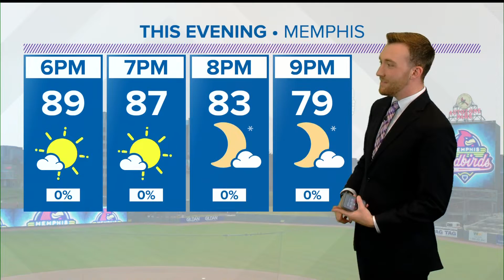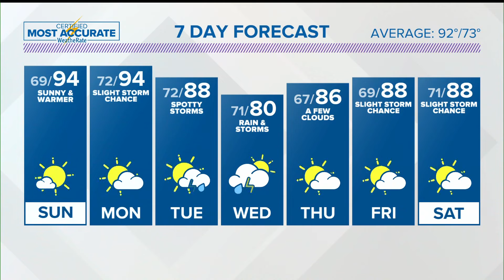Memphis area forecast: A bit more humid on Sunday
Meteorologist Trevor Birchett says to expect another nice day on Sunday, but it will be warmer. Rain chances return by Tuesday and Wednesday.